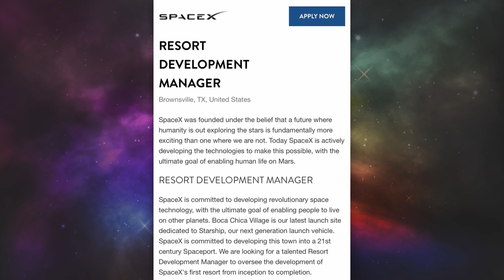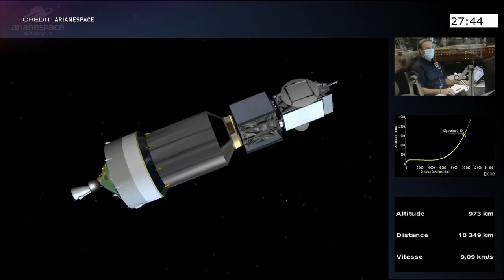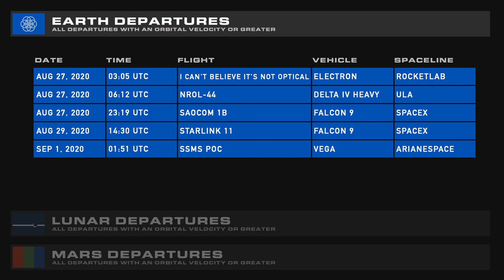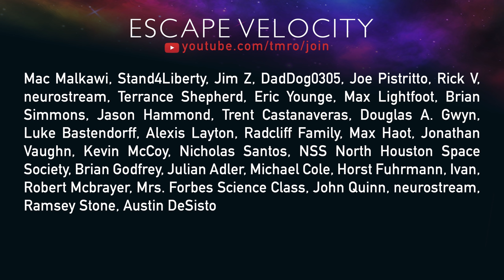Gotta' Get Some Pentagon Money! | TMRO:News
Alternate title: Cash Rules Launch Services Around Me

We return from a nice, long break rested and ready to deliver to you what's happening off of the Earth. Ryan dives right in to a busy time for SpaceX [we'll have SN-6's static fire in our next News], Jared delivers the details on RocketLab's last reusability system test before flight and Northrop Grumman's first test of the new GEM 63XL Solid motor. We hope you've got your wallets and lungs ready, as we take a detailed look at which of the four major aerospace companies in the United States has won the Big Pentagon™ money in the recently awarded National Security Space Launch Phase 2 Launch Service Procurement. Let's bounce back between China and South America for a pair of launches. Then our weekly Space Weather with Dr. Tamitha Skov, looks like we got a little lucky! We wrap it up with a Bonanza closeout updating the status of the three mission en-route to Mars, the X-37B winning the Collier Trophy, and damage to Arecibo Observatory [thanks Sean Bean].

GROUND LAUNCH SEQUENCER:
00:00 | Intro
00:42 | SpaceX Update w/Ryan Caton
03:00 | Last RocketLab Reusability Test
04:27 | Northrop Grumman's first GEM 63XL test
05:30 | The Pentagon selects two launch providers for Phase 2 contracts
10:30 | Space Traffic
12:38 | Space Weather w/Dr. Tamitha Skov
15:45 | Jared's Spaceflight Bonanza
18:10 | Thank's y'all!
18:59 | Stay safe, stay healthy, and keep exploring!
19:18 | 67 seconds of bloopers

Jared had way too much coffee.